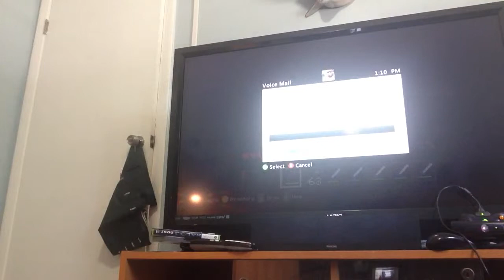DUCK HUNT !!!!!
With caprisun63